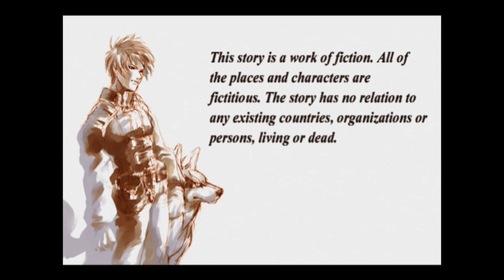Shadow Hearts Covenant (1)